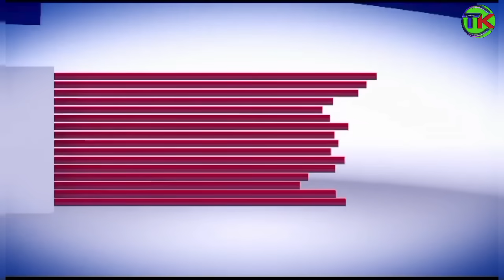Mimi Nampenda ata kama ananikulia kwa Msitu💔💔😭😭🍑🍑🍆🍆💦💦